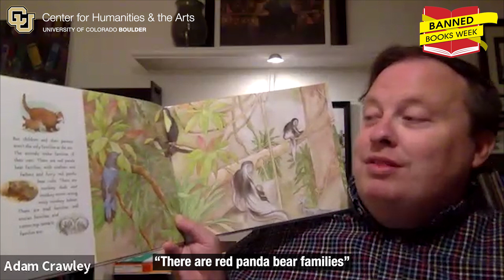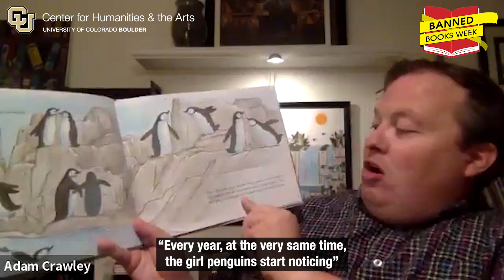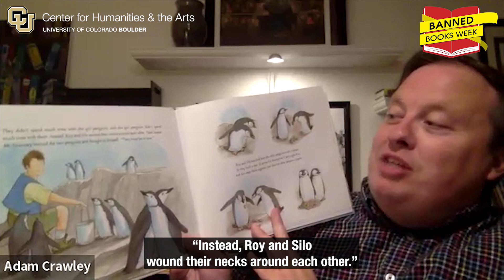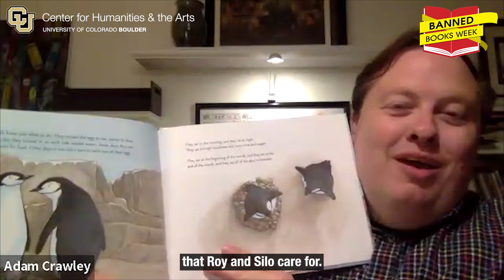Banned Book Week - And Tango Makes Three read by Adam Crawley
Another day of Banned Book Week, another reading of a book that's been banned or challenged around the United States.

Featured in the video:
Adam Crawley, School of Education faculty

Book Featured: And Tango Makes Three by Peter Parnell and Justin Richardson
This book has been banned, challenged, or restricted at various schools and libraries due to the topic of homosexuality

for all our Banned Book Week events coming soon.